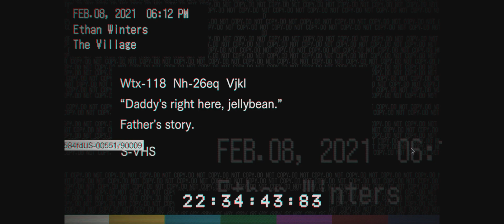Resident Evil Village gameplay action episode 44